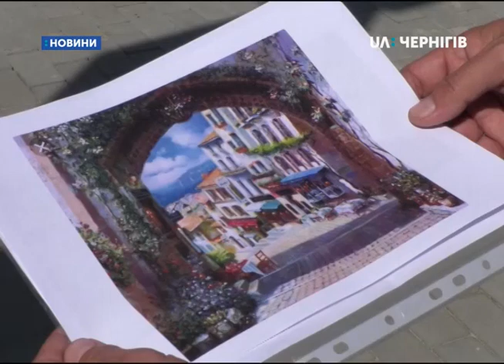Яким буде мурал на перехресті вулиці Кирпоноса та проспекту Перемоги у Чернігові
У Чернігові на перехресті вулиці Кирпоноса та проспекту Перемоги з’явиться 2 мурали.  Малювати їх почнуть наприкінці тижня, каже начальник комунального підприємства «Зеленбуд» Роман Старіков. Закінчити планують до дня міста, 21 вересня.  Ескізи майбутніх муралів Роман Старіков  сьогодні показав нашій Дар’ї Янушкевич.
Так виглядатиме мурал на стіні будинку на вулиці Кирпоноса 31.
Роман Старіков, начальник КП «Зеленбуд»: «Це буде візуальне продовження вулиці, яка буде спускатися і нагадувати начебто спуск до моря.»
А це будинок поруч на проспекті Перемоги 81. Тут до дня міста також намалюють мурал. Виглядатиме він ось так.
«На іншій стіні трьох поверхового будинку зверху також буде нанесений мурал з квітами. Задумка продовження вулиці з інших будівель. Радились з міським головою, з головним архітектором і обрали такі гарні і чудові малюнки.»
Скільки коштуватиме нанесення двох муралів поки не відомо, каже Роман Старіков. Відомо, що розмальовувати стіни буде чернігівський художник. Його імені Роман Старіков не назвав.
«Готуємося в кінці тижня приступити. Нанесення одного муралу буде десь два тижні.»
Показуємо чернігівцям ескізи майбутніх муралів.
Людмила Налегач: «Гарний-гарний.»
Вадим Легеза: «Чудово. Потрібні завжди інновації. Потрібно щось змінювати в нашому світі. Якщо воно все старе, так воно все так і залишається ж. Без сучасних підходів і молоді нічого не буде робитися.»
Іван Дьогтяр: «Якщо чесно, по-моєму буде не погано.»
Людмила та Олена: «Я думаю буде добре. Будинок старий і щось треба робити, аби він був краще. Ми за.»
Олена Прокопова: «Дуже гарно. Ми згодні.»
Наталія і Віталій: «Мені здається нормально. Хай буде. Ось там далі мурал з обличчям, може там хто й старався, але вигляд відштовхуючий.»
Вікторія Пекунова: «Непогано в принципі. Картинка, як картинка схожа на  італійський дворик. Підійде і нормально буде виглядати. В одному стилі будуть. В одному кольорі. Відмінно буде. Нехай малюють.»
Обидва мурали планують завершити до дня міста, 21 вересня.